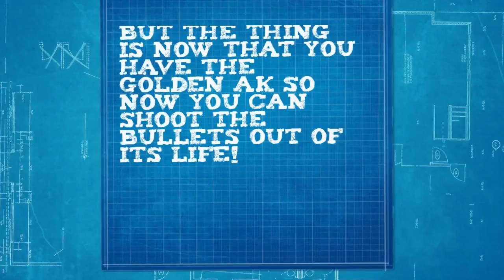Far cry how to get the golden ak clip art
Its better with the normal video.